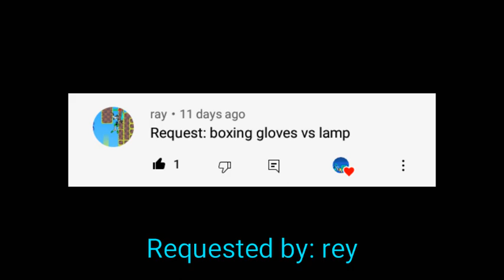Boxing Gloves Vs Lantern Requested @rey - Supreme Duelist Stickman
Boxing Gloves versus Lantern.
Requested by @rey